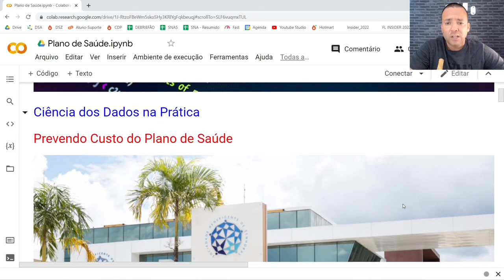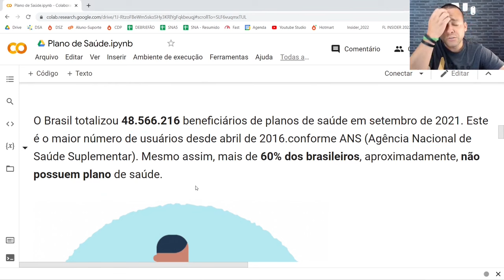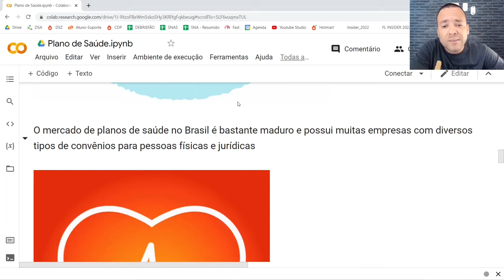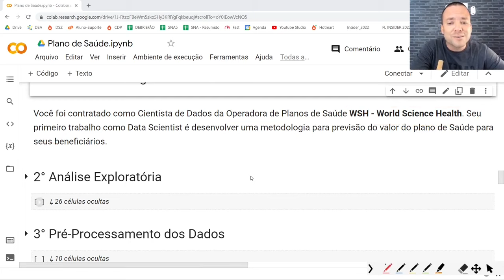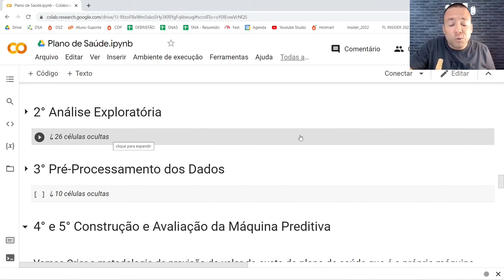ANALISANDO UM BUSINESS PROBLEM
Neste Vídeo, vamos analisar um problema de negócio aos olhos da Ciência de Dados.

Simbóra!